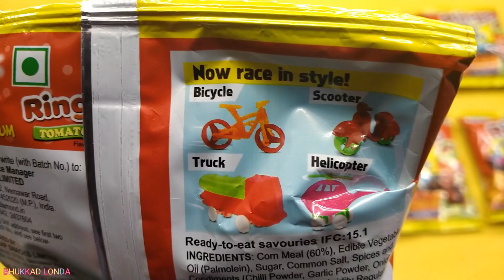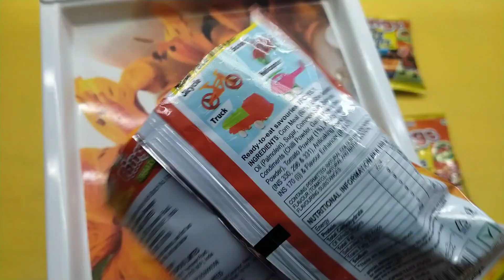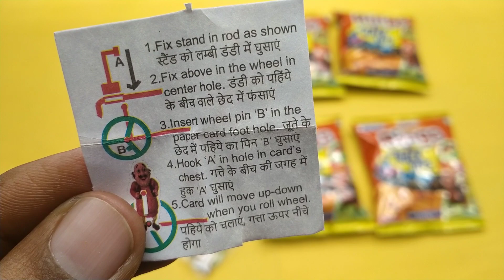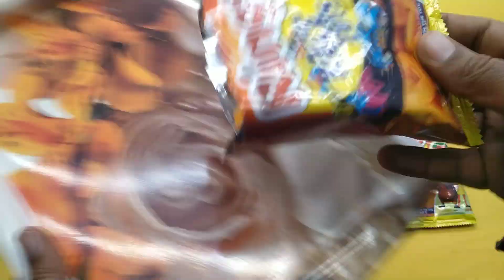Motu Patlu😍 yellow Diamond Rings Snacks with free Race toys inside unboxing